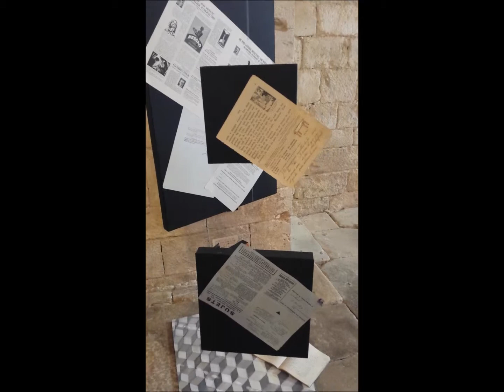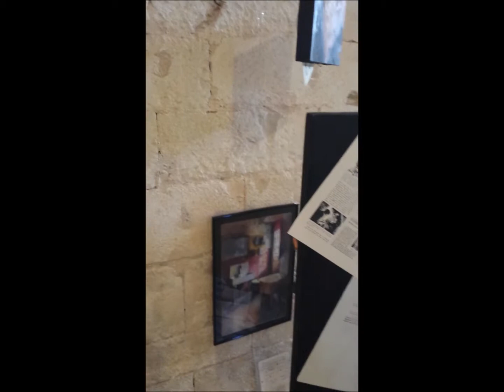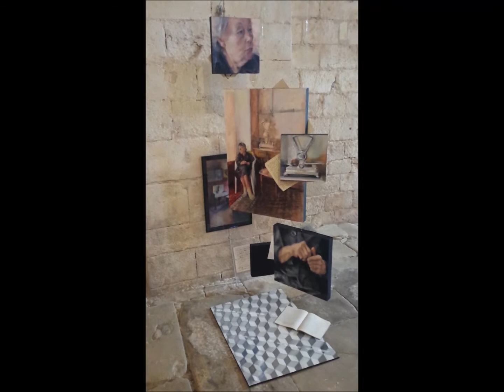L'esprit errant de la fille du boucher / The wandering mind of the butcher's daughter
Revised video with the original music composed by Alex Parish for this exhibition.

I met a wonderful elderly lady, who was in her home which was the family butchers shop in Beaumont en Limogne (South West France). We talked, she was present but also in her thoughts.

I was inspired by the way the eye rests on certain objects and then flits away. Our memories are triggered and our thoughts pass by. So I drew and created these paintings of the lady with glimpses of her surroundings. I attached a few reminders of her childhood and adolescence in the '30's and '40's. I wanted the images and objects to wander and move slightly so they are suspended rather than fixed. Our thoughts and memories are not static, they wander from place to place. The paintings are, in parts, unfinished / incomplete; like our memories.

This video was taken in the church at Goujounac (Lot, France)  where it was exhibited as part of the "Errances" (Wandering) themed show for Goujoun'art 2014.

Karina Knight